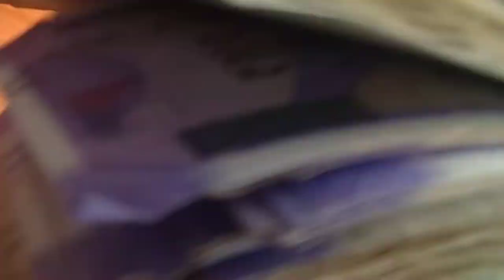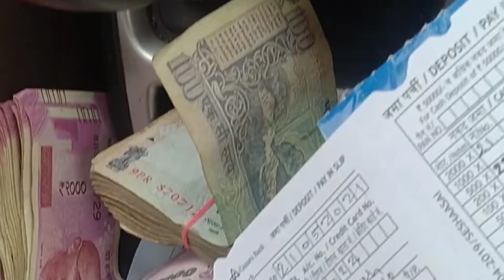chota chetan ka vlog, Mera chota sa subscriber vlog bna k muje send kr diya uploads krne ko